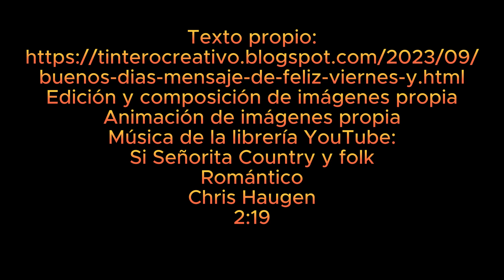Buenos días💐🌻💌 Mensaje de Feliz viernes y buen fin de semana con imágenes y gif bonitos para ti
Buenos días a todos! Mensaje positivo con imágenes y gifs alegres y bonitos
¡Que tengas un excelente viernes y buen fin de semana por delante!

Texto propio
Edición y composición de imágenes propia
Animación de imágenes propia
Música de la librería YouTube